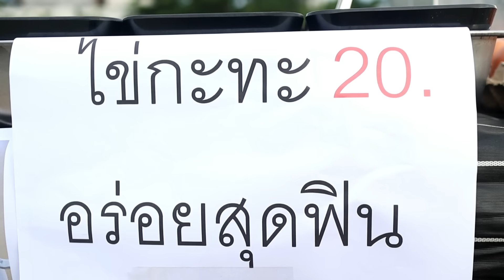ขายไข่กะทะสู้ชีวิต หารายได้พิเศษเรียนหนังสือ หนังสั้น | ชีต้าพาชิว